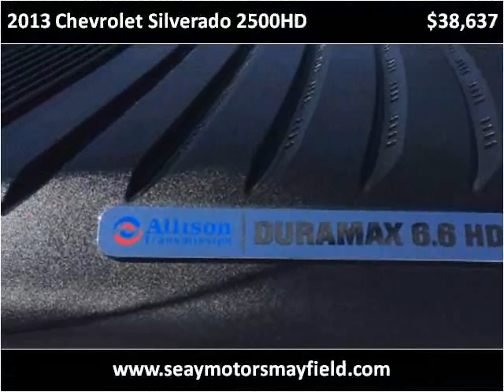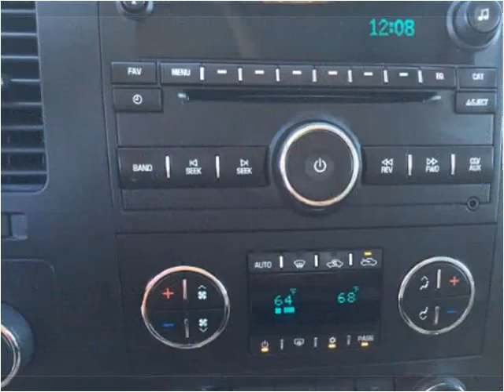2013 Chevrolet Silverado 2500HD Used Cars Mayfield KY